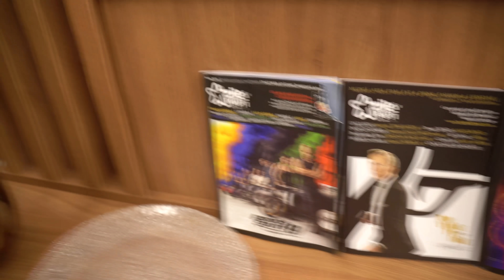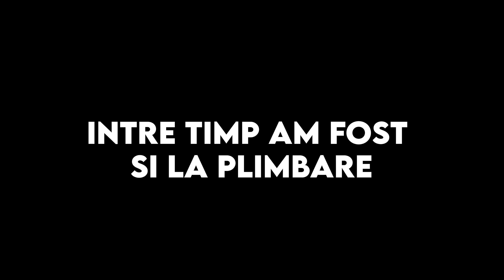2 ANI DE RELATIE! CE SURPRIZA I-AM FACUT CESIMEI?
cam tarziu a aparut vlogul, dar bine ca a aparut :)))

►►Descarca aplicatia Curve din linkul de mai sus, inregistreaza-te(cu un card pe care il ai), cardul Curve apoi il primesti gratuit, iar la prima tranzactie cu acest card in prima saptamana primesti 30RON.

Theo
Teo